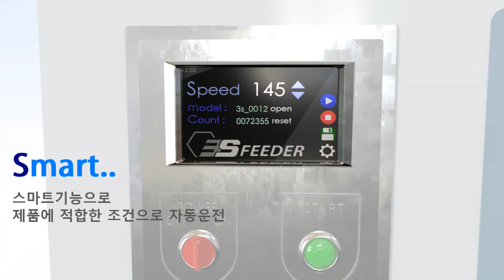Video for Web intro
홈페이지 메인인트로 영상(kor)